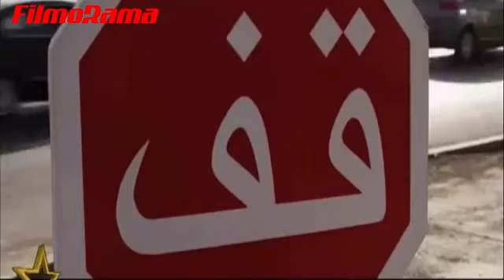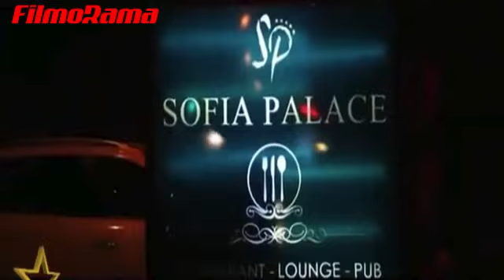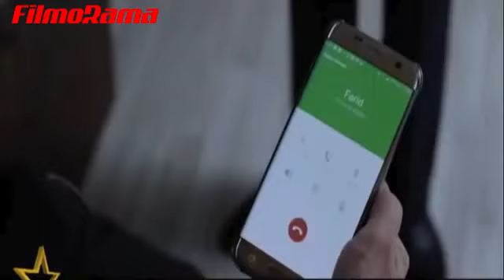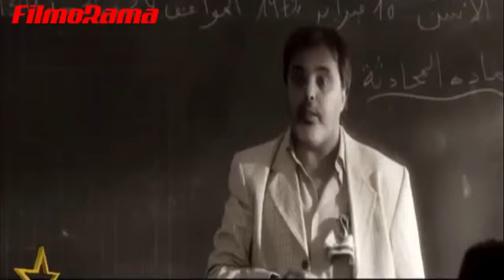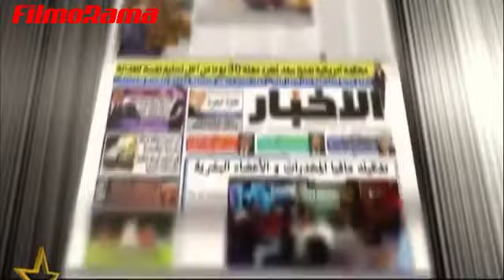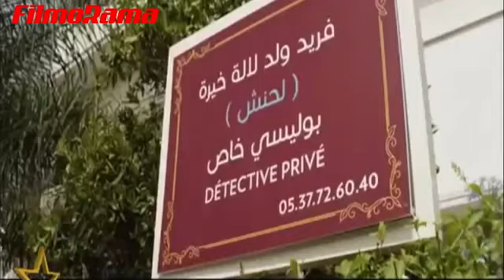الحنش الفلم المغربي - film lahnech film complet الفيلم المغربي الحنش النسخة الاصلية و الكاملة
الفلم المغربي الحنش - الفيلم المغربي الحنش عزيز داداس (فيلم واعر) شاهد قبل الحذف .
الفلم المغربي الحنش كامل عزيز داداس و ماجدولين الإدريسي 2017 alhanch.
film lhnach الفيلم المغربي الجديد " الحنش " كاملا.
film marocain lahnech - regarder un film marocain .
film marocain ramadan 2018 2m .
burnout film marocain streaming..
الفيلم المغربي الحنش
الفيلم المغربي
film marocain 2m